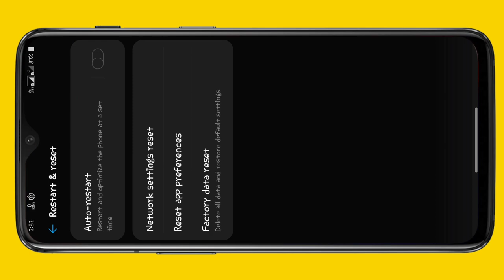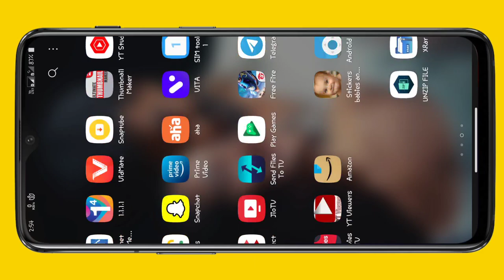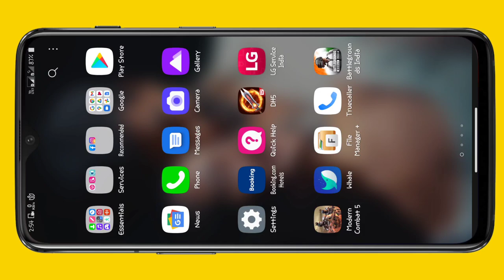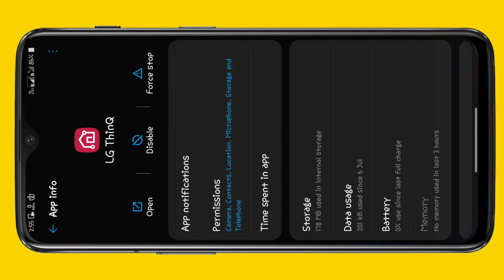How to remove pop-up ads from android mobile in telugu ADS TELUGUTECH SYAMTECHINFO STOPADS